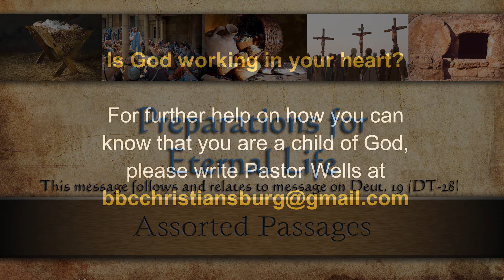LC-24 "Preparations for Eternal Life"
Bible Baptist Church - Christiansburg, VA - Sunday, Nov. 28, 2021 11:00am
Series: Life of Christ. Message LC-24 - Preparations for Eternal Life
This message is a synopsis of John the Baptist's role as the one preparing the way for the Messiah in comparison to the preparations of the way to the cities of Refuge in Deut. 19:1-13, which we studied in the 10am service. The cities of refuge concerned themselves with the preservation of human life. John's preparation of the way was spiritually preparing hearts for the Messiah's arrival and concerned itself with "Eternal Life."